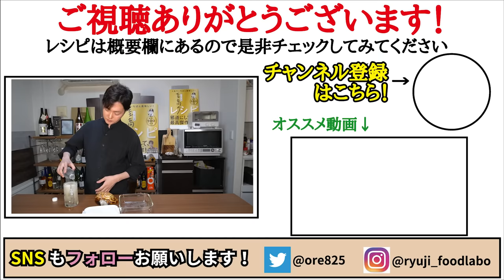ガチで手が止まらなくなります。無限にポリポリイケる【無限ポリポリ大根】がヤバすぎた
★今回のレシピはこちら↓
【無限大根漬け】
大根　　　　　300g
ポン酢　　　　100cc
鰹節　　　　　2g
にんにく　　　2片
輪切り唐辛子　適量
☆仕上げに小ネギといりごま適量

大根300gを皮をむき拍子切りにし
ポン酢100cc、鰹節2g、にんにく2片、鷹の爪に5時間ほど漬ける
このみでラー油

フリーBGM
DOVA-SYNDROME